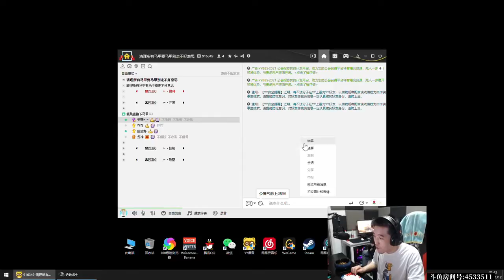कोंडोर हीरोज 3 डी - मुख्यधारा # 3 . को इकट्ठा करने के लिए भूमिका निभाने वाली तलवार का खेल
सिकंदर महान
Eternity Eternity - एक यूरोपीय शैली का 3D MMORPG
कोंडोर हीरोज 3 डी - मुख्यधारा को इकट्ठा करने के लिए भूमिका निभाने वाली तलवार का खेल